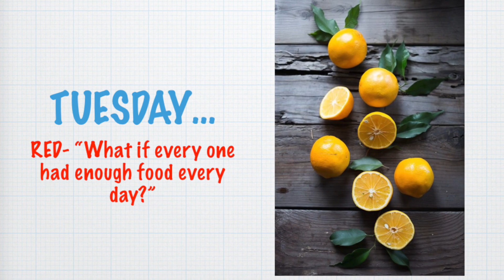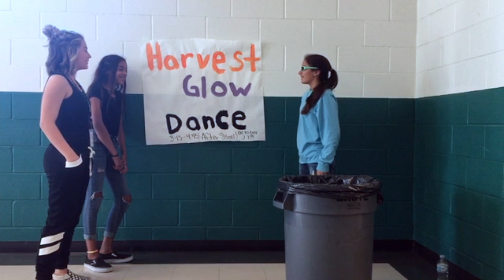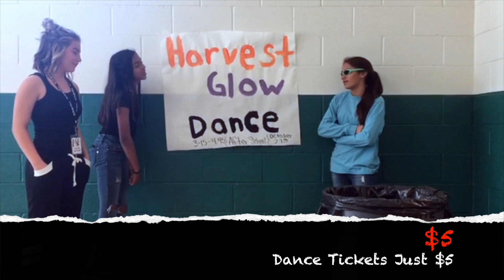Monday October 23rd, 2017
This video is about Monday October 23rd, 2017